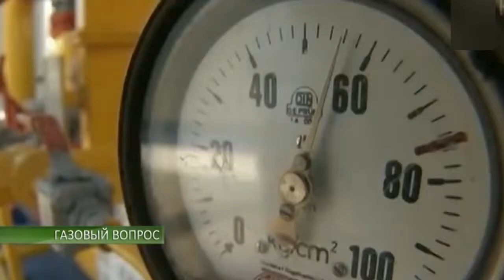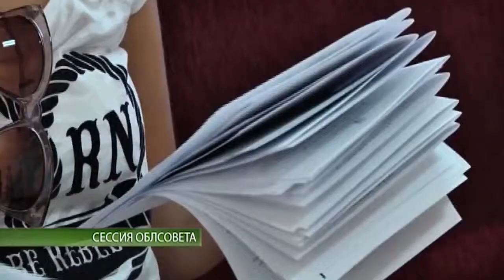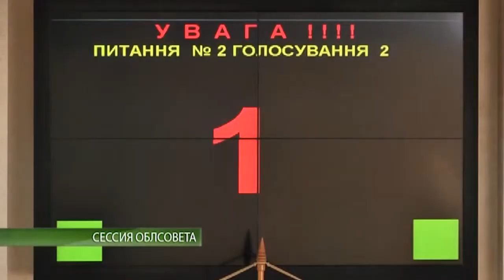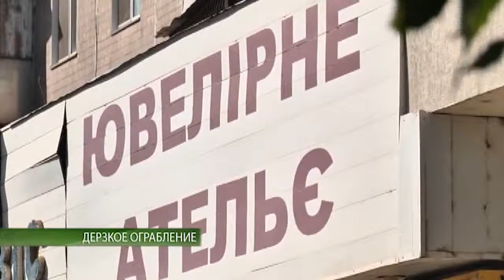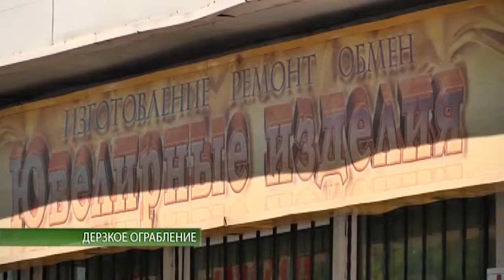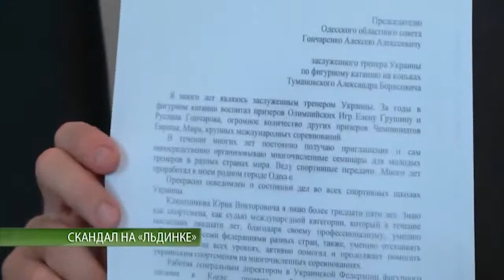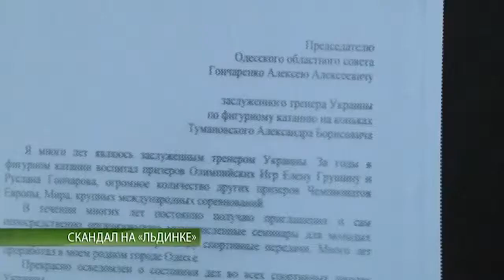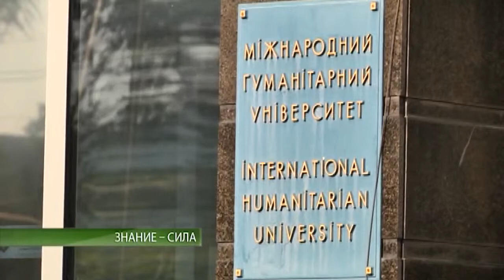События 12.09.2014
Информационная программа "События". Выпуск 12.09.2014 г.